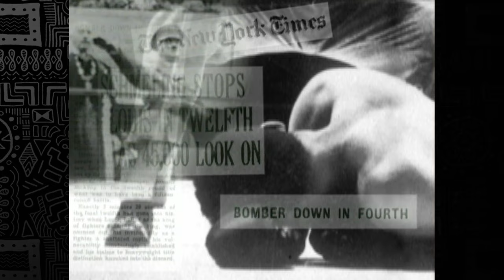Black History Month: Joe Louis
During a time in which boxing was one of the most popular sports in the country, Joe Louis became an iconic fighter and an American hero.